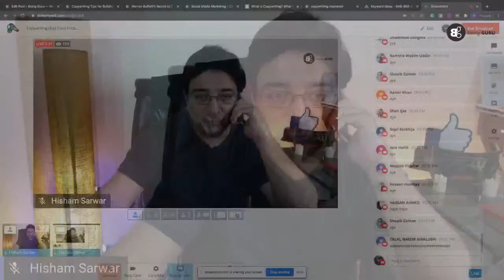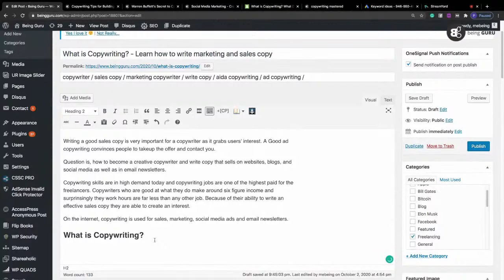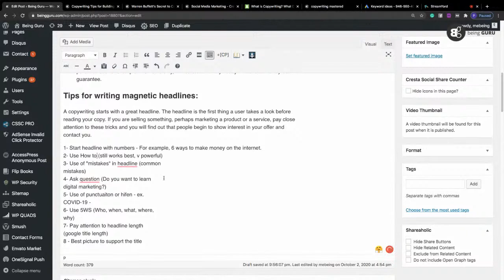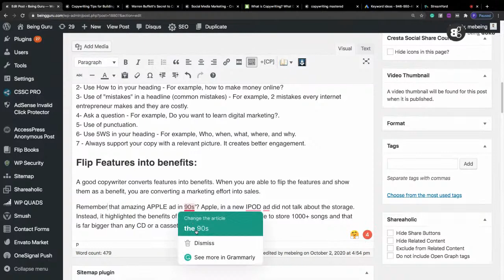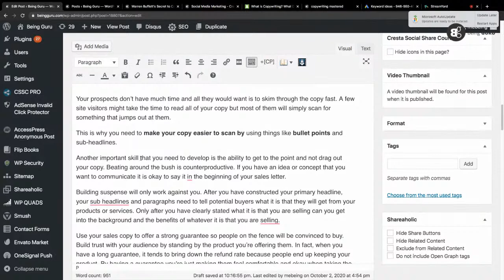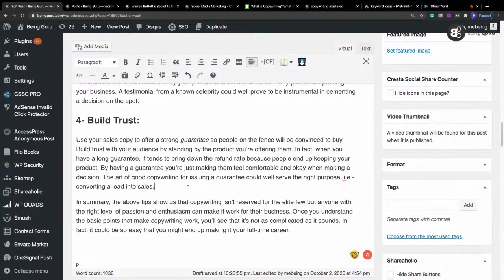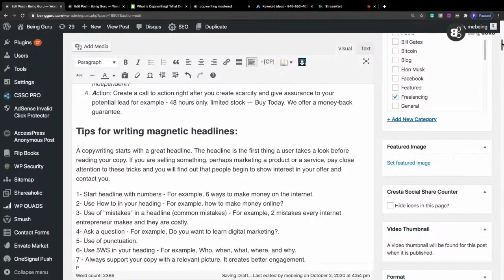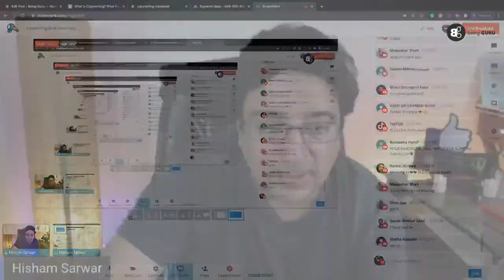Copywriting (2nd Class Friday) | Copywriting and Blogging explained with SEO